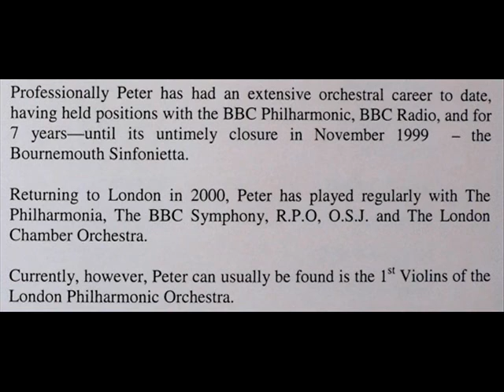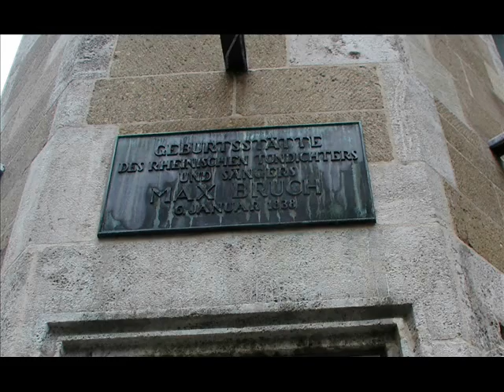LSSO - Bruch Violin Concerto - 1984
Bruch Violin Concerto. The Leicestershire Schools Symphony Orchestra conducted by Peter Fletcher. Recorded at a live concert during the orchestra's tour of Austria in 1984. The soloist is Peter Nall, a former member of the LSSO (1976 to 1981), who returned in 1984 to tour with the orchestra as a soloist.